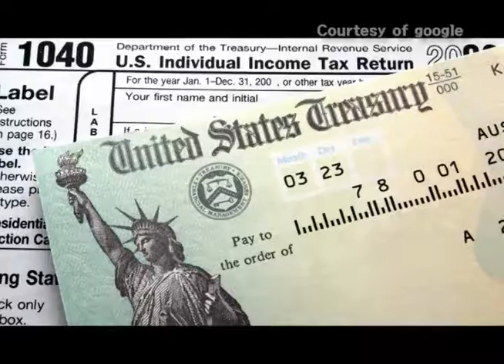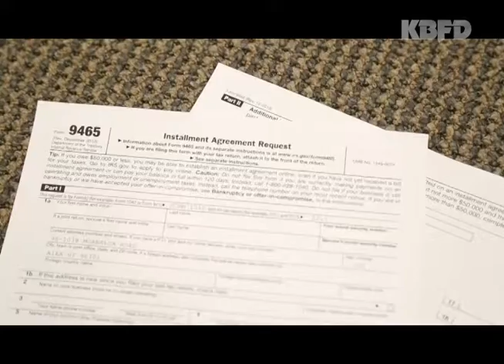KBFD뉴스 [2016.04.11] 개인 세금보고 마감일 4월 18일